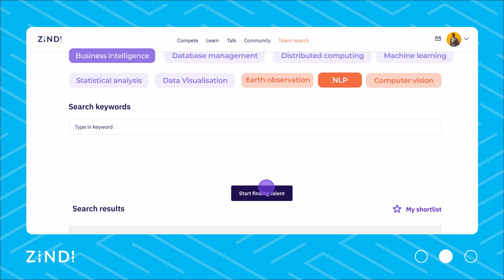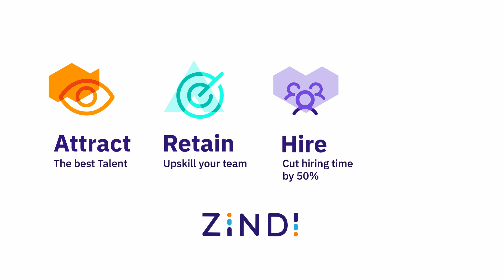Attract, Hire, Retain, and Solve with Zindi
Experience the power of Zindi's community to transform your business with AI and data science! today.